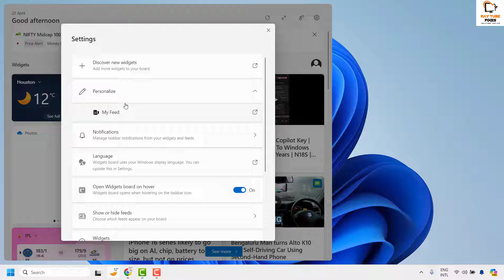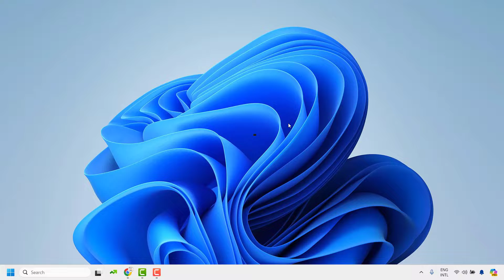How to Hide or Disable News in Windows 11 23H2 Widgets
This Video provides instructions on how to hide the Microsoft Start News in the  Windows 11 Widgets Board.

Microsoft promised last year that you would be able to hide the feed from the  Windows 11 Widgets Board. Keeping this promise, Microsoft has now rolled out an option in the Widgets in order to hide the News Feed.